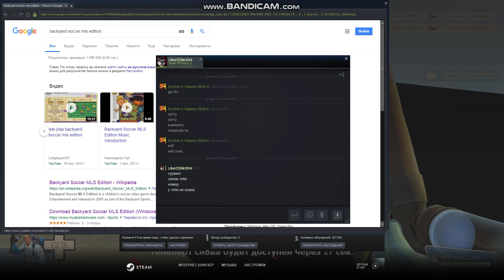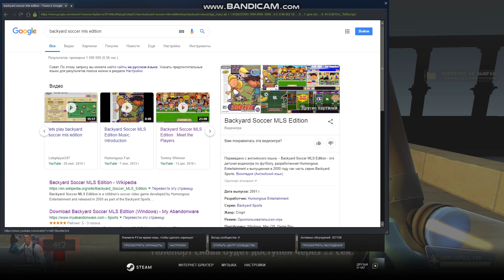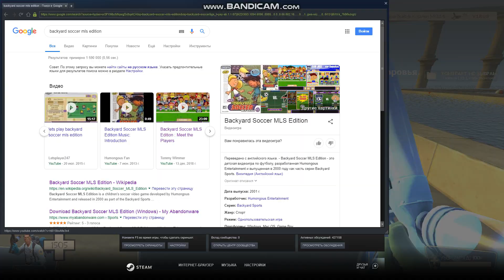Freak Fortress 2 Biohazard Number 15 15